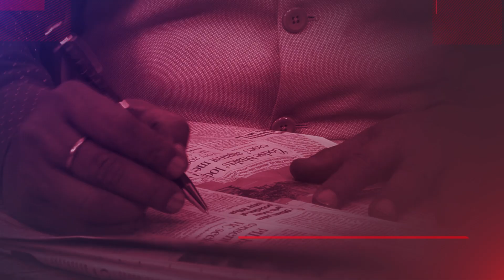SC Hold A Special Late Night Hearing For Sonia Gandhi's Friend Teesta Setalvad | Dr. Manish Kumar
On first day of this month saw the Supreme Court constitute two separate Benches, one after the other, to hear a plea by activist Teesta Setalvad for interim protection from arrest, sending a strong signal that questions of personal liberty cannot wait after the weekend.